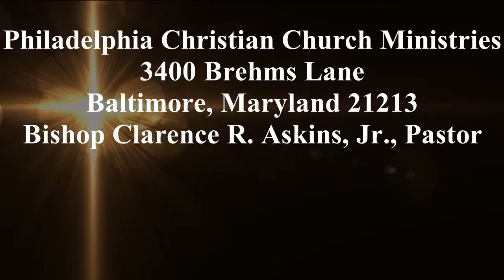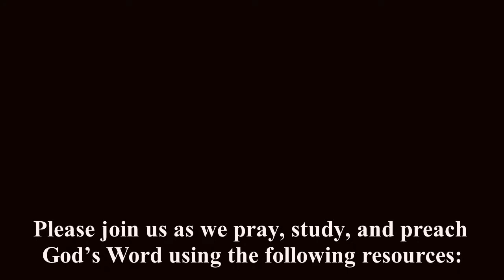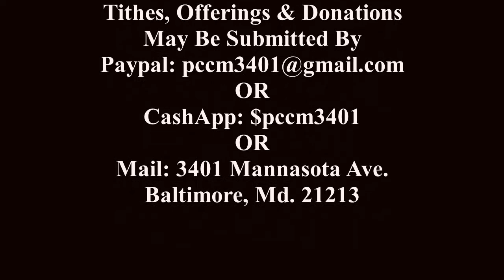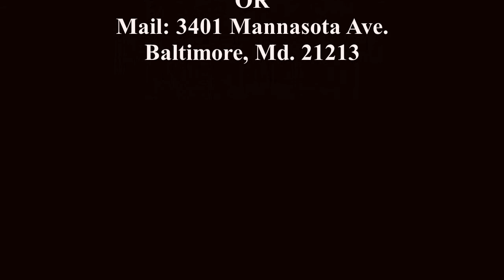Rev. Dr. Robert Franks, Who's Your Daddy, Romans 8:14-17 - The Message